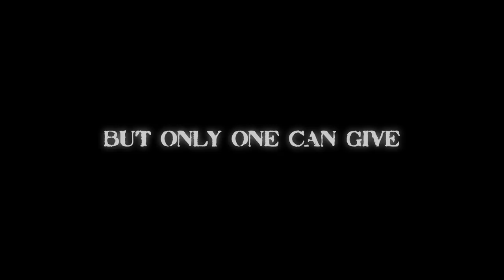Strain Hunters Trinidad & St. Vincent Expedition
Arjan, Franco, and Simon have joined forces with their new found Strain Hunter Dr. Green in Trinidad and St. Vincent. Produced by the Green House Seed Company.